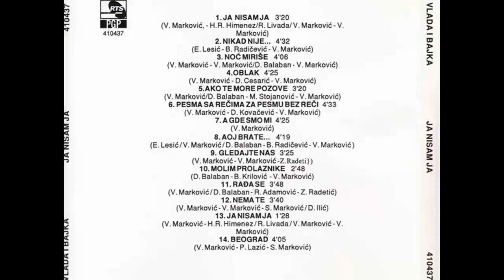Vlada i Bajka - Ako te more pozove - (Audio 1994) HD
Arranged By – Vlada Marković
Choir – Hor "Krsmanović"
Design – Stevo Mandić
Drums – Miroslav Karlović
Lyrics By – Mara Stojanović
Saxophone [Alto] – Nenad Petrović - Neša
Photography By – Mario Bralić
Producer – Vlada Marković
Recorded By – Zoran Marić